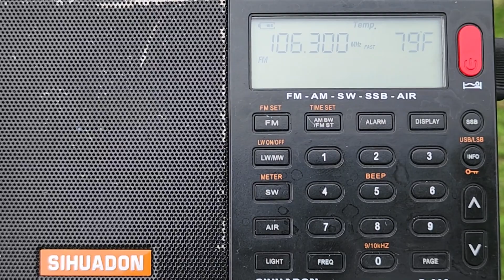FM DX: Star 106.3 Townsville, QLD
Star 106.3 Townsville as heard from Melbourne, Victoria.

Date: 18/12/2023
Time: 3:54 pm AEDT